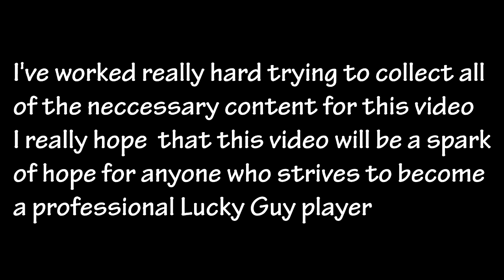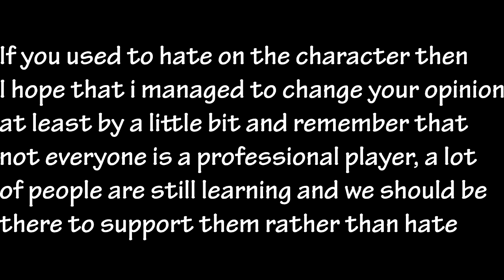𝕿𝖍𝖊 𝗟𝘂𝗰𝗸𝘆 𝗚𝘂𝘆 𝕲𝖗𝖎𝖓𝖉𝖘𝖊𝖙